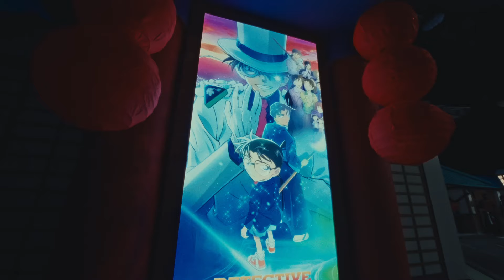اكتشف الأسرار بتجربة المحقق كونان في بوليفارد سيتي | Detective Conan experience at BlvdCity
اكتشف عالم من الأسرار في حل الجريمة الغامضة للعثور على الكنز الخفي في تجربة المحقق كونان داخل بوليفارد سيتي 🕵🔎🔐

Become the master detective and solve the puzzling crime to unlock the hidden treasure in the Detective Conan experience at BlvdCity 🕵🔐🔎